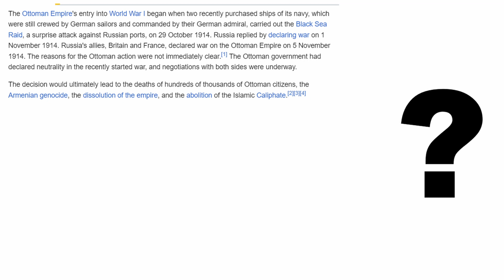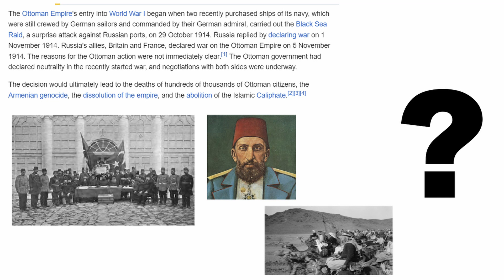What if the Ottoman Empire joined the Entente in WW1? (Alternate History)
In World War 1, the Ottomans joined the Central Powers. But what if, in an alternate timeline, the Ottomans joined the Entente? In this alternate history video, I will explore the possibilites of the Ottomans surviving into the modern age by joining the Allies and winning WW1. Will the Ottomans collapse or survive?

0:00-0:47 Intro
0:47-2:23 Ottomans in the Entente
2:23-2:52 Second Crimean War
2:52-3:42 Reforms of the Young Turks
3:42-4:43 Consequences of WW2
4:43-5:44 Cold War and Modern Age